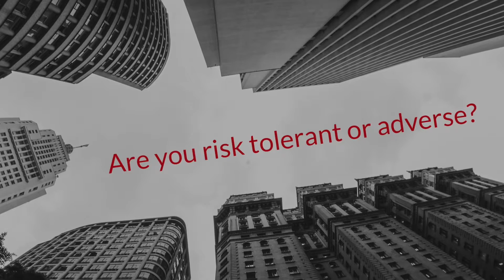How To Not Be Left Behind In A Warp Speed World